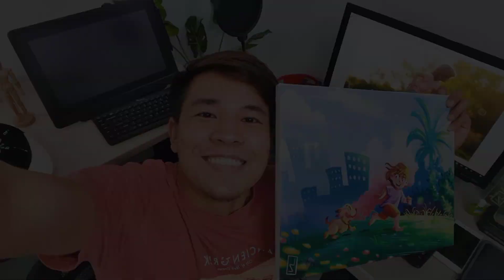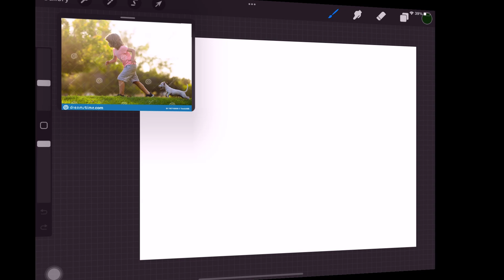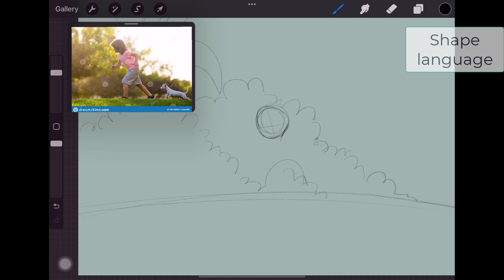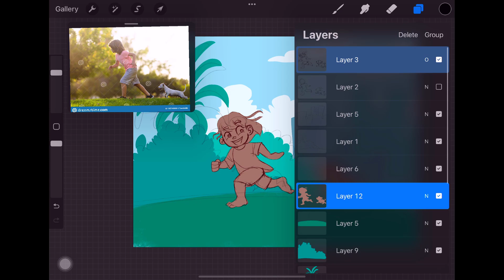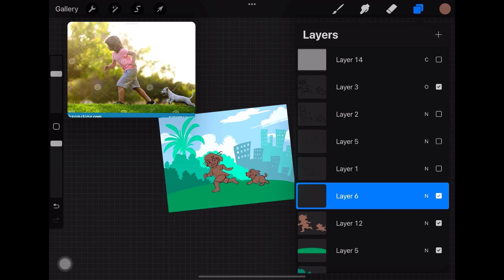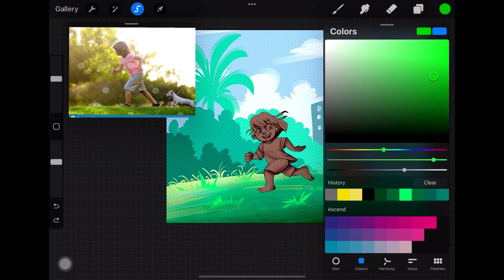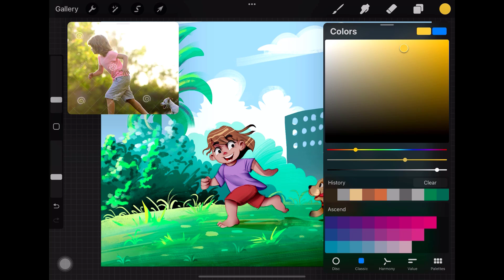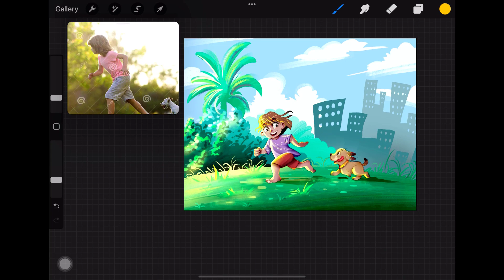☑️【Digital painting】Biến ý tưởng thành tranh vẽ trong 10 phút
Trong video lần này Limzim sẽ giải thích ngắn gọn những bước quan trọng nhất trong quy trình mình vẽ và sáng tác tranh từ tranh mẫu hoặc ảnh mạng. Hy vọng video sẽ hữu ích cho nhiều bạn mới tiếp cận lĩnh vực này.

Nếu các bạn thấy video hay và hữu ích, đừng quên ủng hộ Limzim nhiều hơn bằng hành động. Cảm ơn các bạn.

⭐⭐Khóa học giải phẫu nhân vật hoạt hình của Limzim trên Anyclass.vn